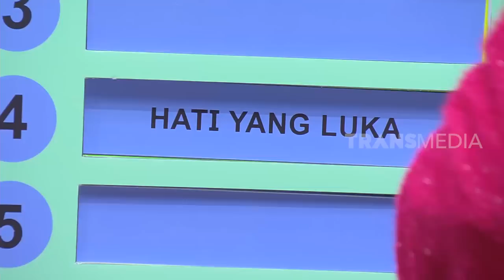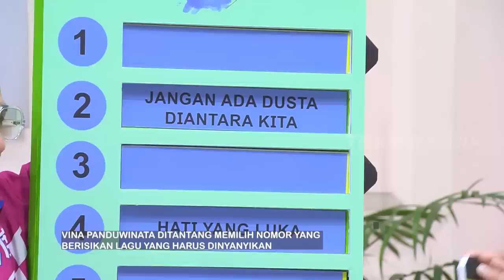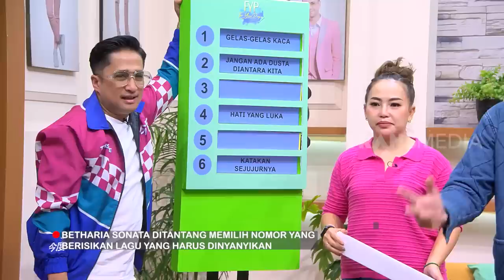Nostalgia Bareng Vina Panduwinata & Betharia Sonata | FYP (07/06/23) Part 3